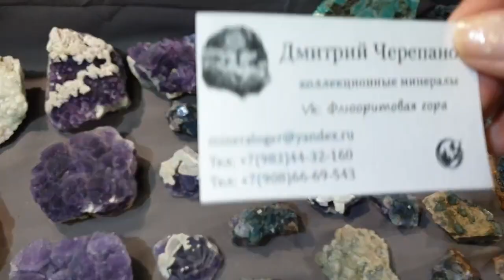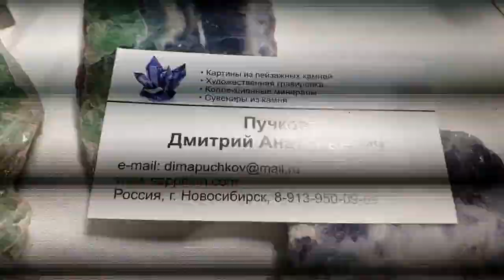Флюорит на ГЕММЕ 2022